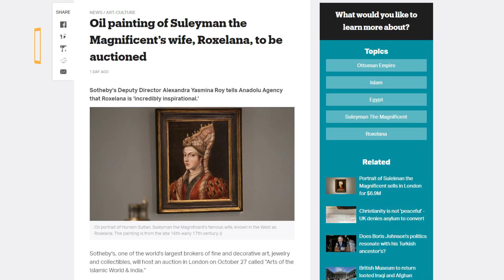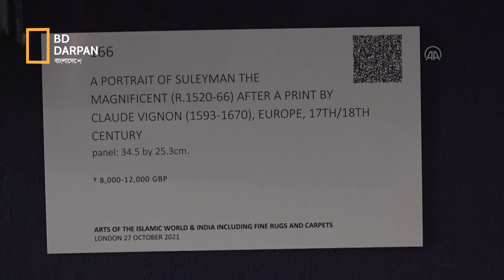নিলামে বিক্রি হবে হুররাম সুলতান!